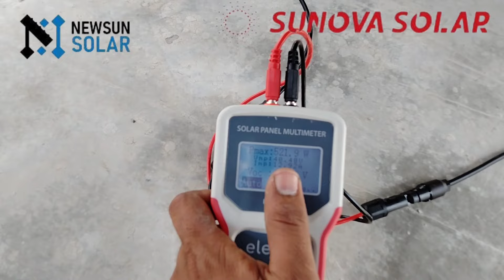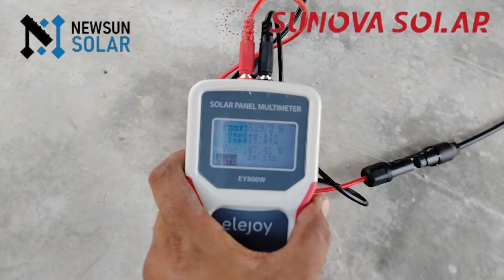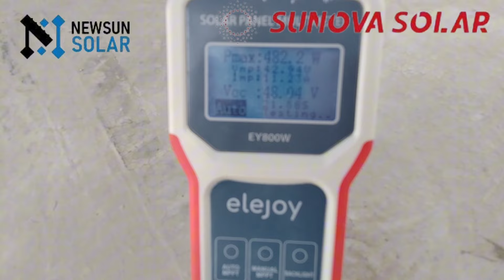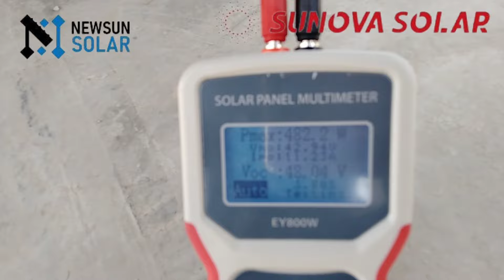Canadian Solar Vs Sunova Solar Live Testing || Which Solar Panel Is Best